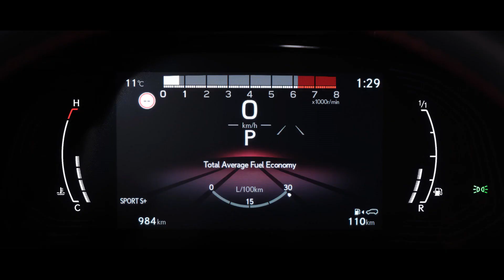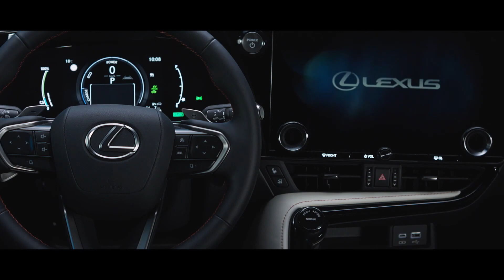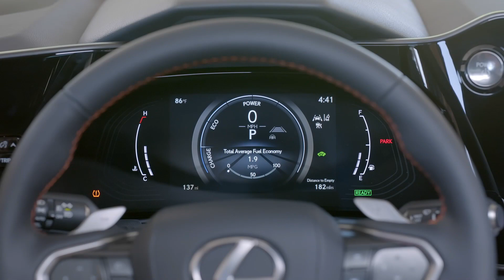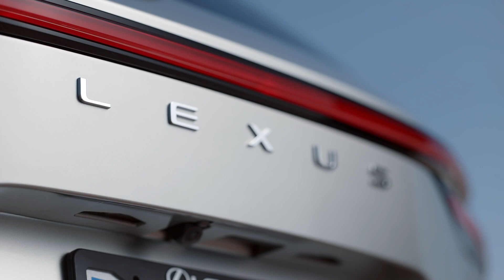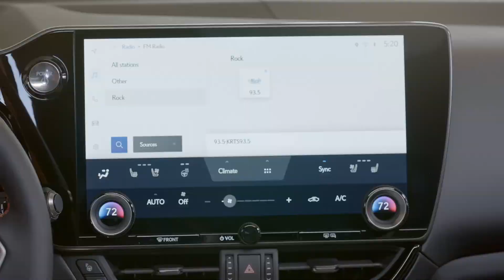New 2022 Lexus NX - Plug in Hybrid Compact SUV Interior & Exterior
Ushering in a new era of luxury, Lexus is embracing electrification, intuitive technology, performance, and design. The all-new 2022 Lexus NX delivers a long list of firsts, including the all-new Lexus Interface multimedia system designed with the North American market in mind.

With a lower center of gravity and stronger stance, the all-new NX embodies powerful design, intuitive innovation and boundless utility.  The most notable update is the introduction of Lexus Interface, the integrated multimedia and digital support on the optional 14-inch touchscreen display. It offers available over the air updates, wireless charging and untethered smart phone connection to the user’s unique profile.

From the refined spindle grille to the new full-width blade taillamps and LEXUS rear badging, the all-new 2022 Lexus NX emits a powerful message to those approaching the luxury crossover. At the front, the updated grille pattern and frame create a more integrated feel to the body of the vehicle. Made up of tall U-shaped blocks, the spindle grille is designed for a three-dimensional effect and creates a sense of depth while expressing a strong impression. Framed on top by the L-shaped daytime running lights (DRL), the optional three-projector headlamps create balance with a more subdued impression.

In the rear, the Lexus logo has been redesigned to create an advanced and modern expression. The use of the L emblem has been replaced by a new, unified LEXUS logo located at the center of the vehicle.

The NX’s driver-centered cockpit has been meticulously designed with a focus on connecting the driver to the vehicle. The 7-inch Multi Instrument Display (MID) and optional 10-inch Head Up Display (HUD), both NX firsts, are designed to convey vehicle information, alerts and updates, within the driver’s line of sight.

In the center stack, the standard 9.8-inch touchscreen puts an array of multimedia features within easy reach. The optional 14-inch touch screen, a first for NX, delivers an immersive multimedia experience. Dial controls remain for frequently used functions, like climate control and media volume. Comfort features, such as heated seat selection, are now more readily accessible. All enhancements combine to create a more user-friendly, digital in-vehicle experience.

The new lower center of gravity and enhancements in vehicle rigidity allow for a higher horsepower 2.4 turbo gas engine on the NX 350. The new 8-speed transmission provides the gas-powered NX the feel of a performance vehicle with the higher perspective of a crossover utility vehicle. This is made possible by improvements to torsional rigidity through laser peening welding and the addition of high rigidity foam, both Lexus firsts. The twin hood lock, also a brand first, adds front lateral flexural rigidity and improves the aerodynamics of the vehicle.

The exciting turbo gas-powered engine boasts an estimated 275 horsepower and 317 lb. ft. of torque. Combined, these result in a 0-60 time of 6.8 seconds, a half-second quicker than the previous model.

Additionally, the NX 250 provides a naturally aspirated gas engine to round out the options for guests interested in a 2.5-liter 4-cylinder gas engine with start/stop functionality. With an eight-speed transmission, this model is available in both FWD and AWD options. Delivering an estimated 203 horsepower and 184 lb. ft. of torque., combined results in 0-60 times of 8.2 seconds (FWD) and 8.6 seconds (AWD) respectively.